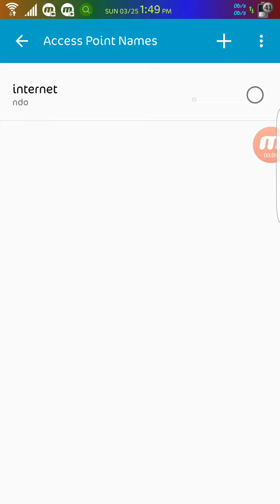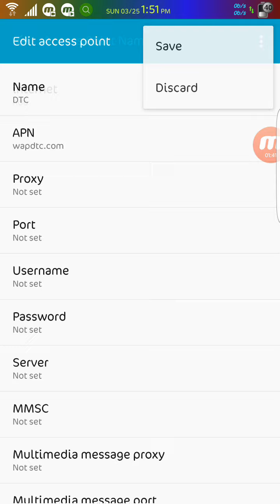DTC Wireless Data and MMS Internet APN Settings in 2 min on any Android Device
I don't have DTC Sim that's why after saving APN, I didn't get that APN option, but if you do have DTC phone with DTC sim you should see APN named DTC , check that APN listed there, restart the phone and you should have Data and MMS working.